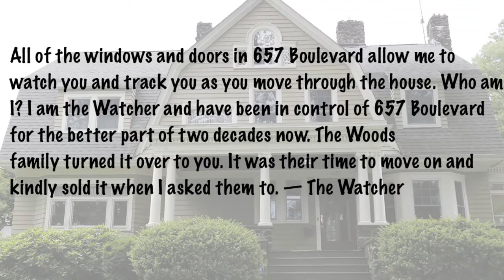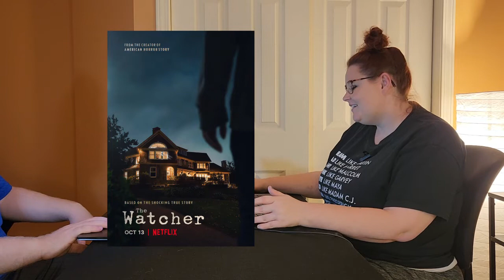The True Story of The Watcher! Netflix The Watcher: What really happened!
Today I tell you about the true story of The Watcher! For years a family gets notes that someone is watching them.
Is this a prank, a sinister plot or something paranormal? This has become
one of the biggest mysteries of today. So, I ask you this...who is watching you?

Welcome to Code 187! We are a Podcast and Youtube channel discussing True Crime Cases of all kinds!
We are not real investigators or experts; we are fans just like you! Come on in and discuss with us!
Do you wanna solve a muuuuurrrrddddeerrrr?